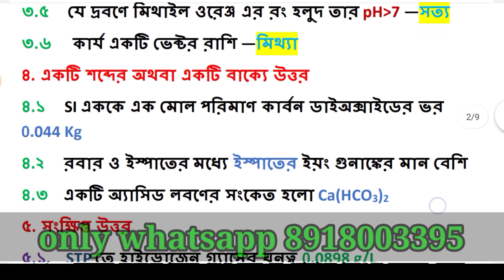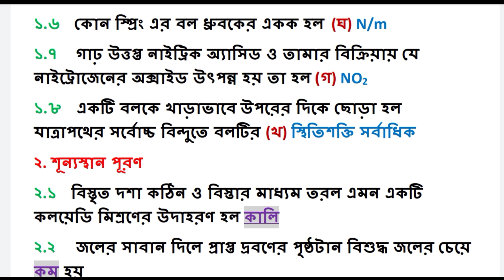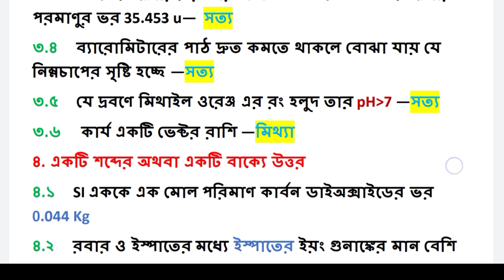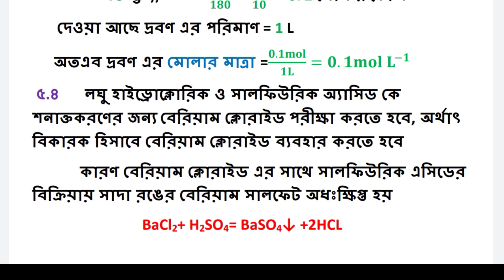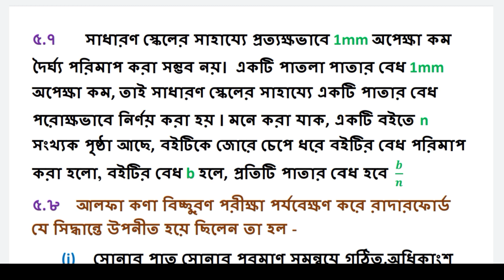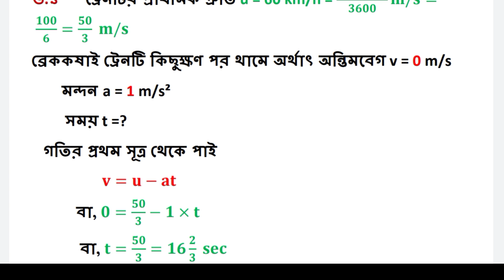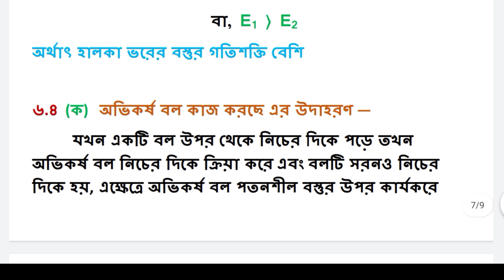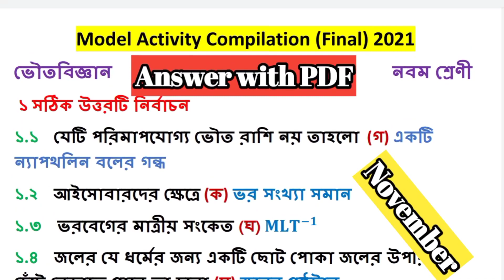Model Activity Task class 9 November Physical Science | model activity task 2021 with PDF